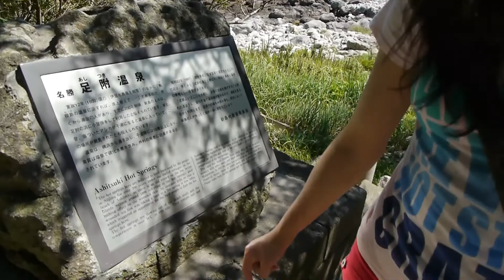松が下雅湯～足付温泉